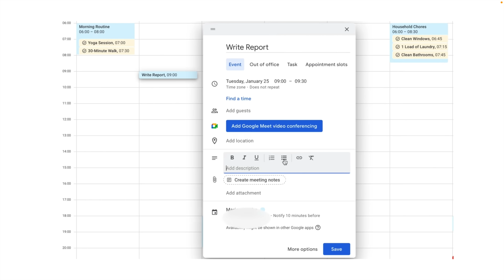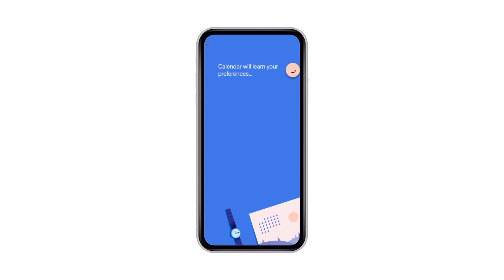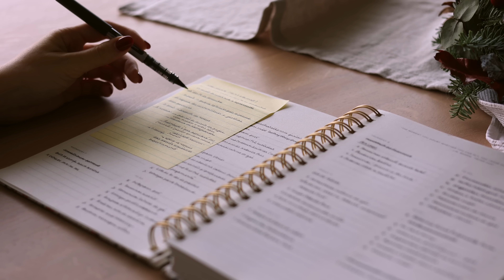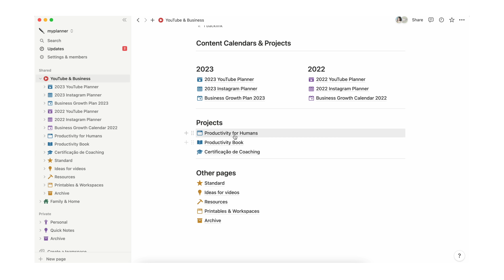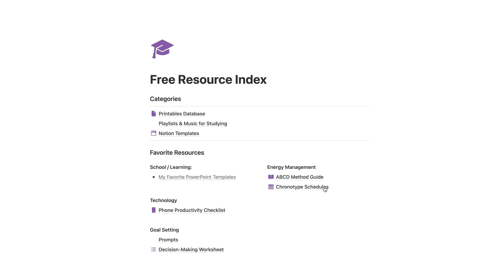I Ditched Google Calendar and Time Blocking — Here's Why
Calendar blocking is a time management technique that allows you to schedule everything in a calendar system (like Google Calendar) in a daily and weekly view. With these time slots, you are able to see exactly what tasks you should be working on, and how your life, business and other activities are balanced out throughout the week.

I've been a fan of Calendar Blocking for a LONG time. However...

I had to transform my productivity system and my whole workflow after a frustrating first-trimester during last summer. This is what I've learned about my own boundaries, how to swap organization systems when they're no longer working, and how to simplify and minimize a productivity routine to actually make it work better for me.

↳ Timestamps

00:00 - Introduction

↳ Credits

✽ Editing:   @MaryAmongStories
✽ Motion Graphics: Jump Cut
✽ Stock imagery and footage provided by Getty Images